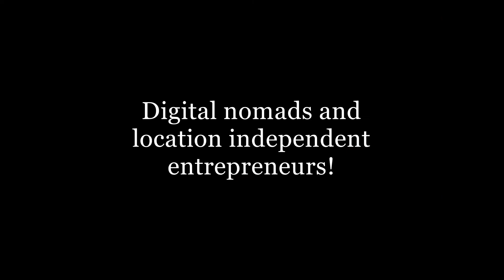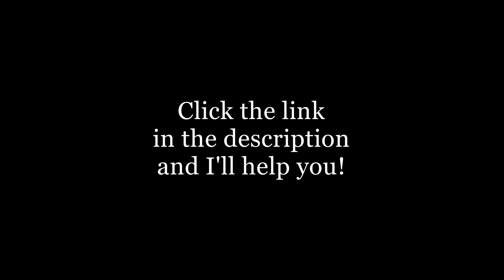Best Country To Live In? (2019) #37